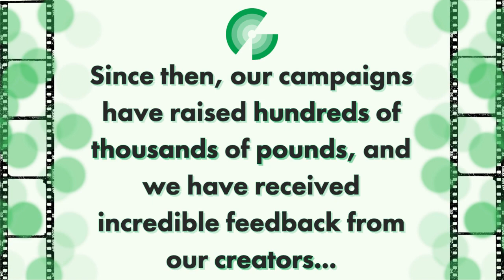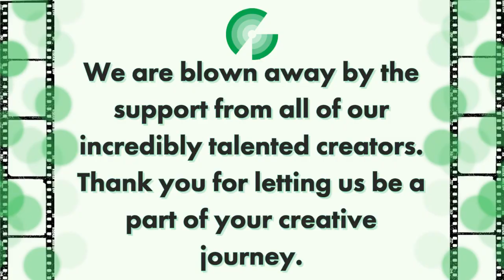Greenlit - Find your audience, fund your creative project.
// ABOUT
At Greenlit, we have a simple mission. To connect the community of creative filmmakers with stories to tell with those who support them, share their vision and want to join them on the journey of making a film. We are here to help filmmakers raise their budgets and build their audiences, within an inspiring environment. If you're not fully prepared, crowdfunding can be a hard process, so we will offer support at all stages.